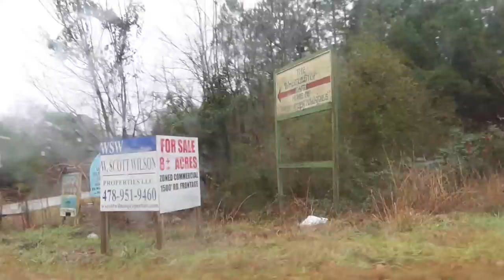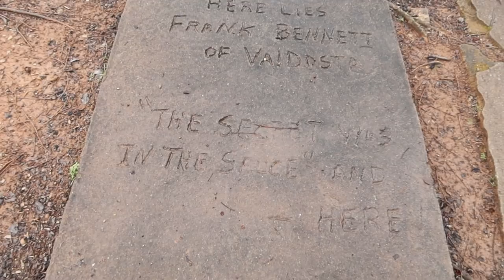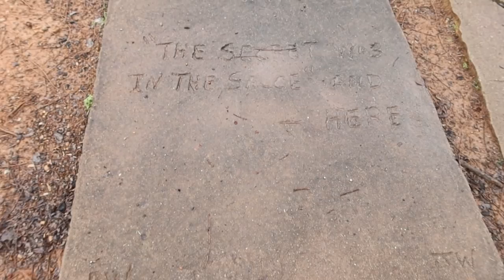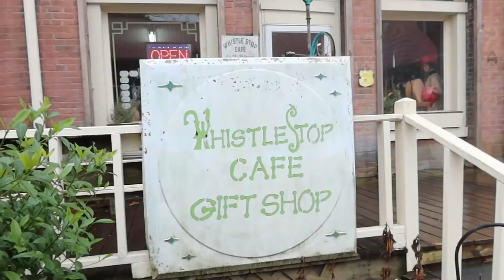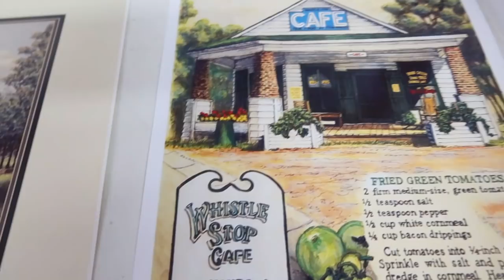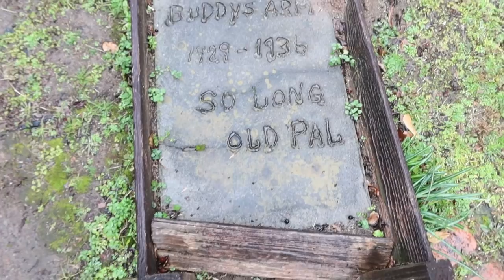VISITING THE MOVIE SET OF FRIED GREEN TOMATOES | DAY IN THE LIFE